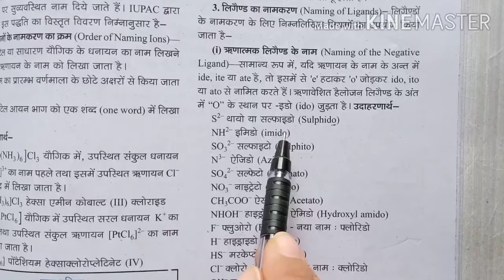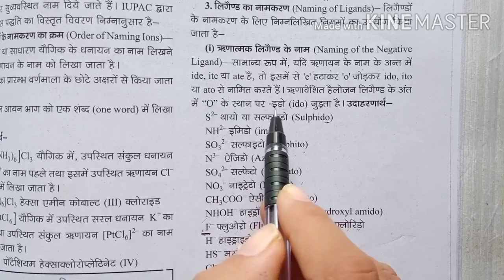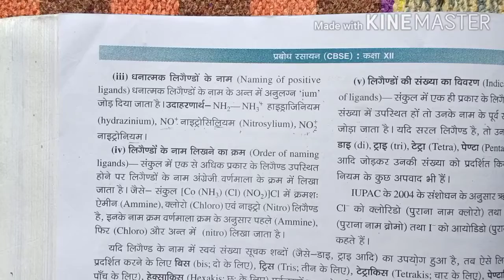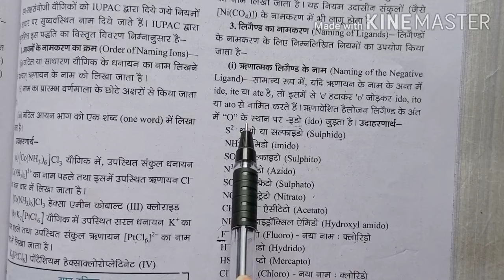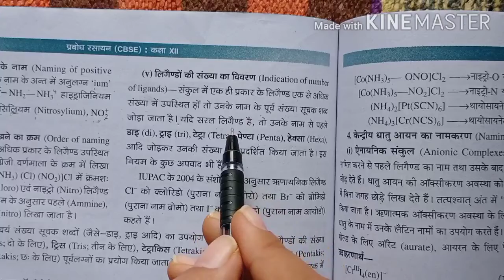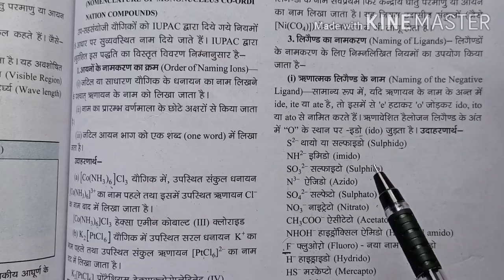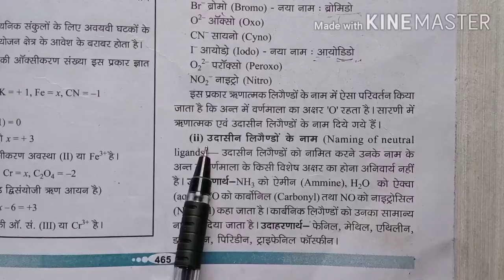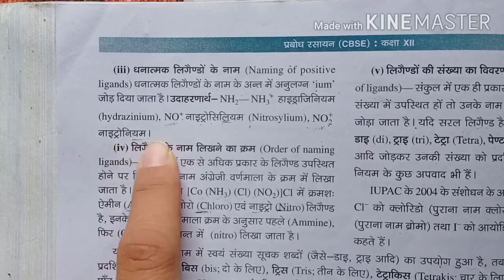CLASS-12th CHEMISTRY CHAPTER-9. (COORDINATION COMPOUND )PART-3